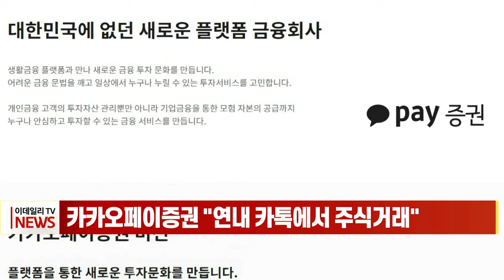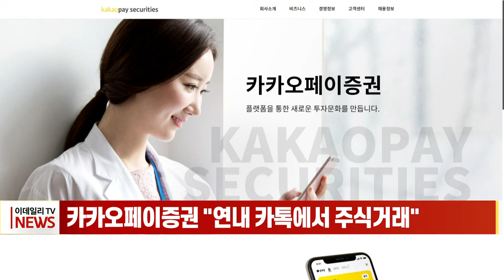카카오페이증권 "연내 카톡에서 주식거래" (20220405)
카카오페이증권 "연내 카톡에서 주식거래"